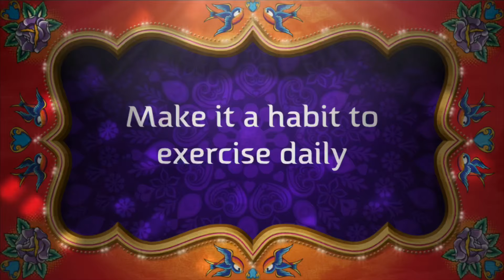Release the negative ions from within…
Hello thanks for dropping by.
My channel is about travel, home cooked food/recipes, and animals.
I would like to share with you my travel experiences whether it's good or bad to give you awareness which places to visit and to avoid.

I was born in the province of Pampanga which is known for delicious cuisine. I would share with you my food recipes that I learned from my late mother to be enjoyed by your family.

Last but not the least, I would also share with you the funny behaviors and characteristics of different animals, pets, insects, etc. etc. from the zoo, from the wild, or simply from just strolling around.

This channel was created for a good cause. To be able  to lend a helping hand to less fortunate back home.

God bless your good hearts. You're all in my prayers.

Please visit my travel blog for detailed travel information regarding SE Asia, Europe, and USA at